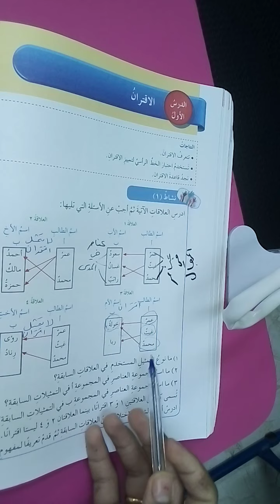الاقتران ، الجزء الثاني،الصف الثامن